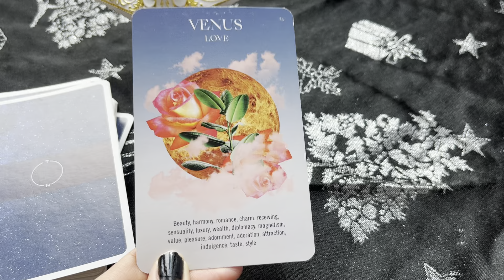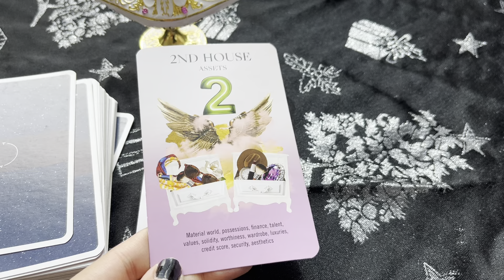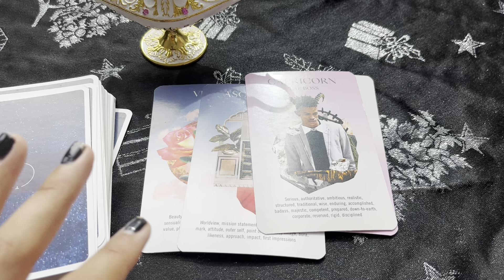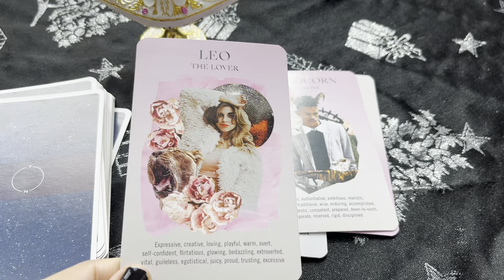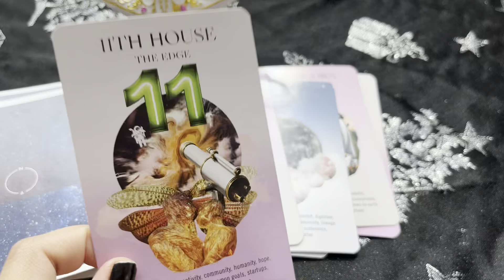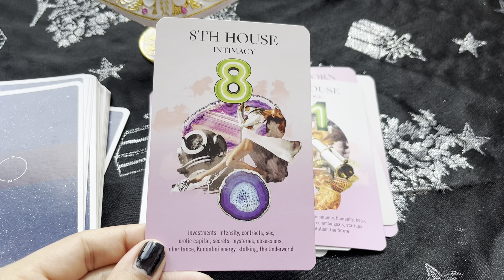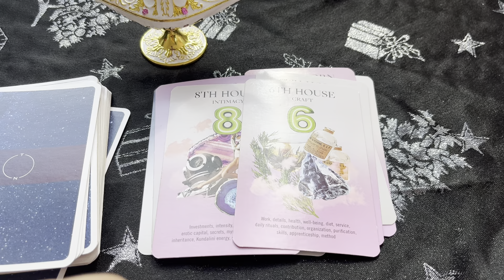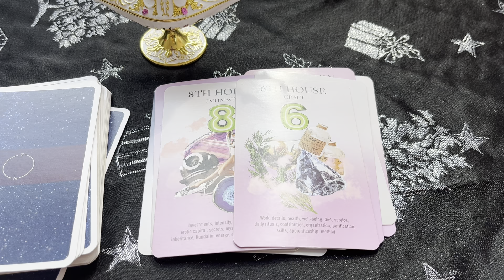ABUNDANCE 🍀, BLESSINGS, AND MANIFESTATIONS COMING TO YOU | Tarot Reading